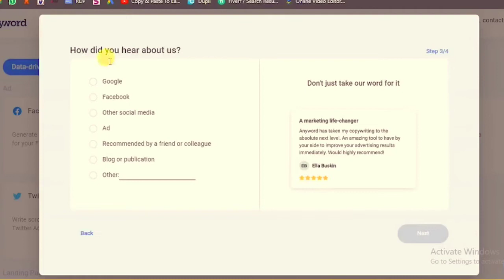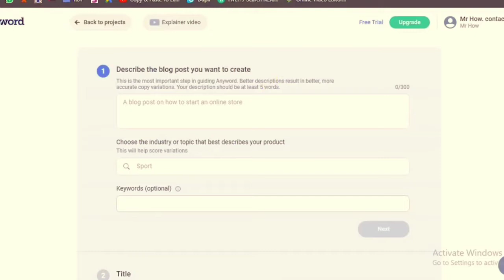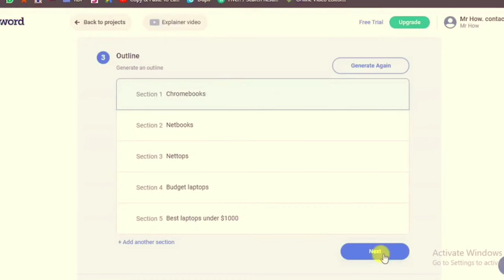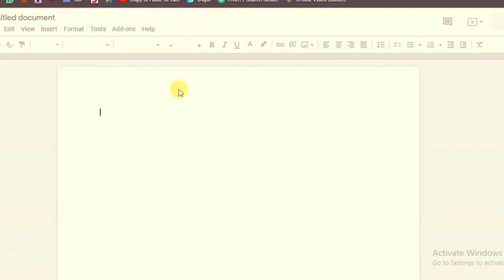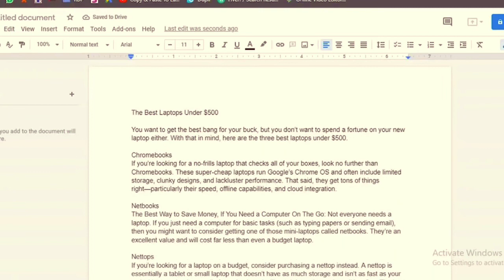Make Website & Write Blogs || To Earn From Website